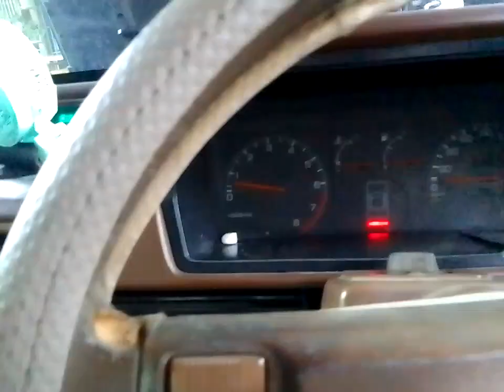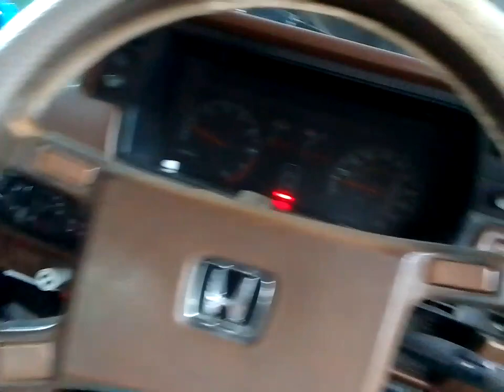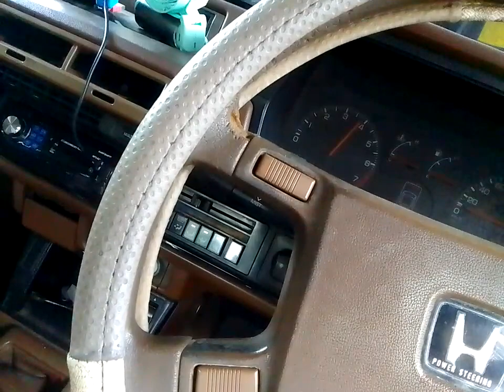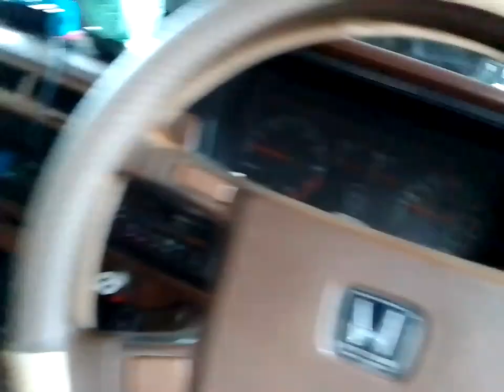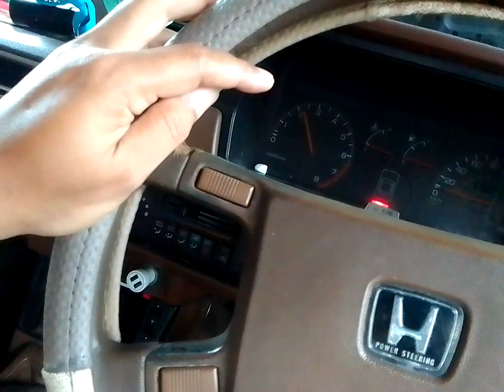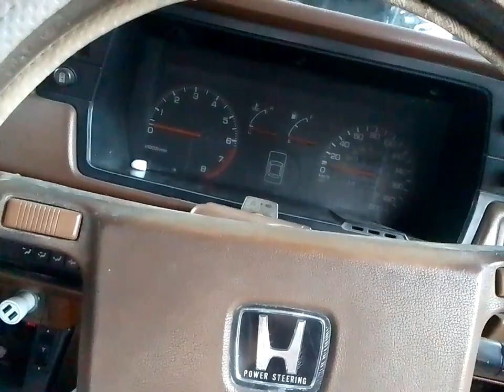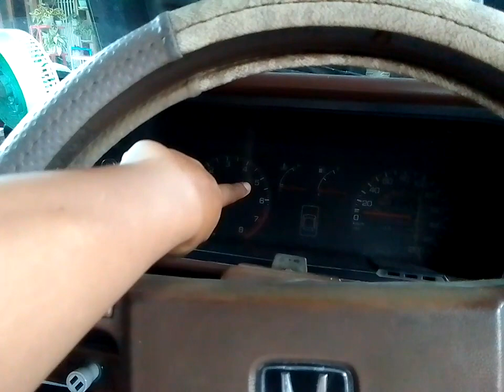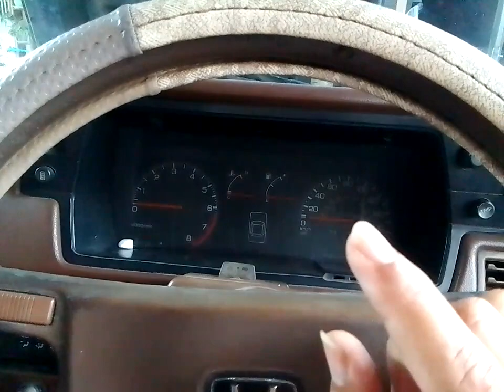Tanda BBG Suplemen Habis || Mobil Kombinasi LPG dan BBM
pada video ini saya tutorialkan mobil dengan bahan bakar BBM kombinasi dengan BBG yaitu cara cek kondisi gas LPG atau BBG Suplemen habis. tanpa melihat indikator gas LPG tetap bisa yaitu caranya dengan memperhatikan saat mobil di gas terasa tidak bertenaga. ini menandakan bahwa gas LPG sudah tidak mensuplai sehingga tidak memberikan kenaikan rpm. lalu pastikan dibuka maksimal jika rpm tidak ada penurunan maka bisa dipastikan gas LPG habis.